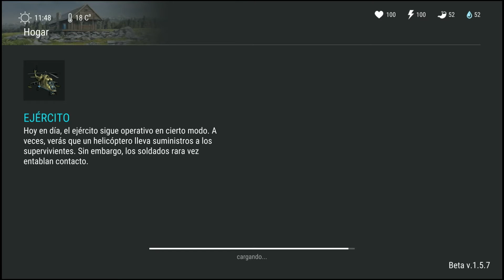Atacando La Casa De Otro Superviviente Online|Last Day on Earth: Survival|HD 1080p #29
Hola chic@s, me gustan los juegos... y estaré subiendo gameplays en HD 1080p, series y temporadas. Espero que les guste.

Mi nombre es Pabbell Cruz, soy de República Dominicana, tengo 19 años, actualmente estudio Contabilidad. Me gusta, me encantan el diseño gráfico, y durante tres 3 años me dedique a hacer proyectos en mis tiempos libres ( proyectos que requieren horas y horas de trabajo ), hasta el punto que tengo mi propio porfolio web y

Me gusta el diseño gráfico porque me permite crear cosas nuevas y hacer realidad mis imaginaciones " Es mágico ".

Aprendí lo que se de diseño gráfico gracias a youtube y una forma de devolver ese aprendizaje que tengo es haciendo un canal en el que subo vídeos para ayudar a otras personas.

Me gusta ver vídeos de 8cho, alfredo3895, Celtibero Thor, Dutygameplays, Hueva, JMGamer, luzugamer, TechZone y VEGETTA777.

“ Youtube es mi hobby “

Información del canal de youtube :

¿Qué Smartphone utilizo para los juegos?

El Samsung Galaxy S5
Arquitectura - Chipset 32bits :
Qualcomm Snapdragon 801 MSM8974-AC (28nm)
CPU Procesador / Núcleos :
2.5Ghz Quad-Core Krait 400
GPU tarjeta gráfica :
Qualcomm Adreno 330
Memoria RAM :
2GB LPDDR3

¿Cómo grabo mi Smartphone?

Con la aplicación DU Recorder, configurada a: Resolución de video 1080p, Calidad video Automático, FPS Automático.

Descarga DU Recorder GRATIS:

Enlace [MEGA]:

      (Con creador de Intros y Cierres y Opción de fondo background)

¿Con que programa creo las miniaturas de los vídeos?

Con Adobe Photoshop. (PC)

Con Adobe After Effects. (PC)

descargar apps android gratis,
descargar aplicaciones de pago gratis,
la google play gratis,
juegos gratis para android,

juegos de zombies para android,
juego de supervivencia para android,
juegos MMORPG para android,
juegos parecidos a The Walking Dead para android,
gameplay de Last Day on Earth: Survival para android,
Last Day on Earth: Survival en español HD,
Last Day on Earth: Survival para android,
mejor juego de superviviencia zombie para android,
tutoriales de Last Day on Earth: Survival en español,
trucos de Last Day on Earth: Survival en español,
Last Day on Earth: Survival en HD 1080p,
aventuras en Last Day on Earth: Survival HD 1080p,
Risco De Piedra Caliza Amenaza 1 en Last Day on Earth: Survival Español,
jugando en el Risco De Piedra Caliza Amenaza 1 en Last Day on Earth: Survival Español,
atacar casa de otro jugador Last Day on Earth: Survival español,
como atacar otros jugadores Last Day on Earth: Survival español,
como atacar casas refugios áreas de otros jugadores Last Day on Earth: Survival español,
como entra en las casa de otros jugadores Last Day on Earth: Survival español,
como entrar en el refugio de otros jugadores Last Day on Earth: Survival español,
como robar artículos Last Day on Earth: Survival español,
como robar artículos importantes Last Day on Earth: Survival español,